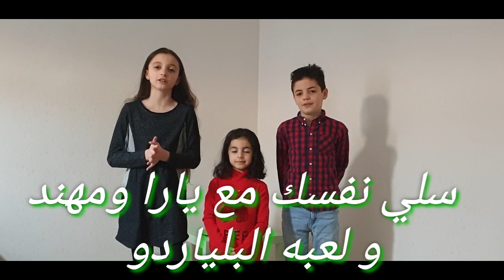تحدي محترفين البلياردو في زمن كورونا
تحدي الاكل بدقيقه واحده مع بابا ,
حرقت المطبخ شوفي رد فعل ماما,
تهنئه العيد من قناه يوميات ياراومهند واول ظهور لمحمد بيبي,
4 friends تحدي الاكل بدقيقه,
123 go تحدي الاكل,
123 go تحدي الاكل بلون واحد,
1 2 3 تحدي الاكل,
2 3 جو تحدي الاكل,
تحدي الاكل 3 الوان روان وريان,
سديم 3 تحدي الاكل,
تحدي الاكل ب 3 الوان,
سحس تحدي الاكل 4 مليون,
سحس تحدي الاكل 50 نودلز,
نور مار 5 تحدي الاكل,
تحدي الاكل في 5 دقائق,
تحدي الاكل 60 ثانيه,
تحدي الاكل في 60 ثانيه,
تحدي توقع الاكل 9 مقالب,
دحومي 999 تحدي الاكل,
افكار تمثيل كوميدي,
تمثيليه كوميديه,
مقاطع تمثيل كوميدي,
تعليم تمثيل كوميدي,
مشهد تمثيلي كوميدي قصير,
تمثيل كوميدي مضحك,
تمثيل كوميدي عراقي,
تمثيليات كوميدي,
تمثيل مشهد كوميدي, ​@saudchannel4

البلياردو حول العالم,
البلياردو 8,
البلياردو في مصر,
البلياردو البلياردو,
البلياردو 8 ball pool,
البلياردو مهكره,
البلياردو الحقيقي,
البلياردو لعبه البلياردو,
البلياردو والفوضى,
سما المصري والبلياردو,
عزازي والبلياردو,
عيسى الفلاح والبلياردو,
سما والبلياردو ،